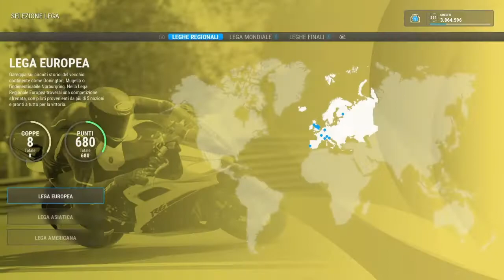Ride 4 ep 53 - sbk di altri tempi